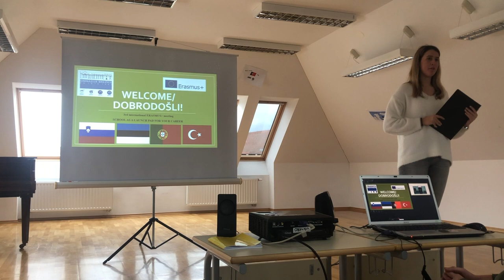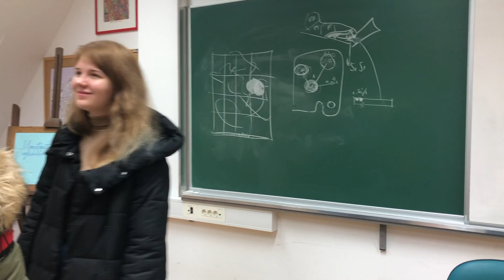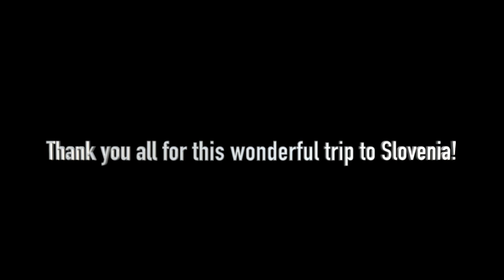ERASMUS+ (Brežice, Slovenia, December 2019)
ERASMUS+ PROJECT "SCHOOL EXCHANGE PARTNERSHIPS"